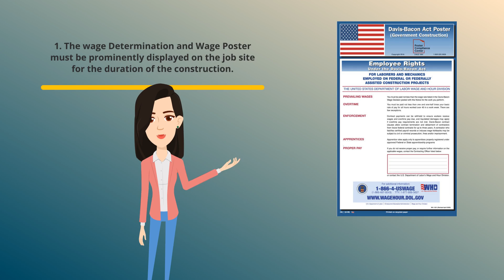Wage and Compliance Informational Video